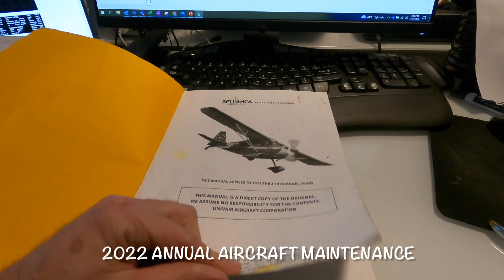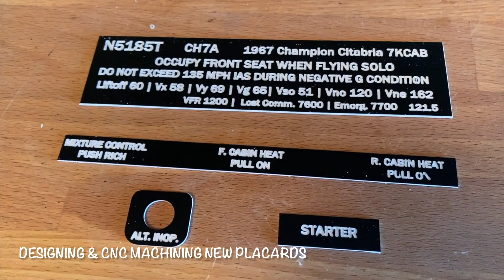Citabria 7KCAB Return to Service Flights 2023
After three months of evenings and weekends work on my plane under the direction of the best airplane mechanic in the region who conducted its annual maintenance, it's a nice feeling to be back in the air   And since I was probably a little rusty with my taildragging skills after not flying for a few months, it was great to have Tyler, my awesome tailwheel instructor, by my side for the Return to Service flight and to explore a new local grass airstrip.   Working in the hangar in the cold and rainy winter weather of the PNW wasn't the most comfortable but well worth it in terms of developing a very intimate understanding of my plane, its systems and sub-systems, which I am sure will pay dividends in the long term.